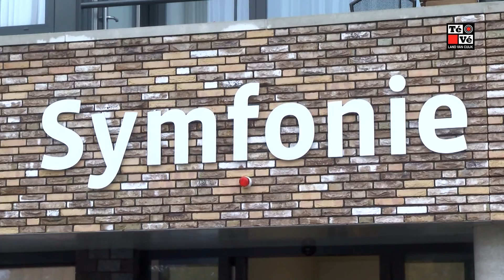Opening bruggetje Boxmeer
Op vrijdag 16 oktober 2015 werd om 15.00 uur samen met enkele  bewoners van Zorgcentra Symfonie en leden van het Boxmeerse bestuur een officieel tintje geven aan het feit dat het bruggetje er weer is.